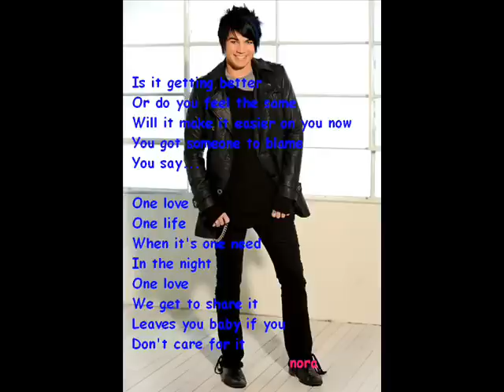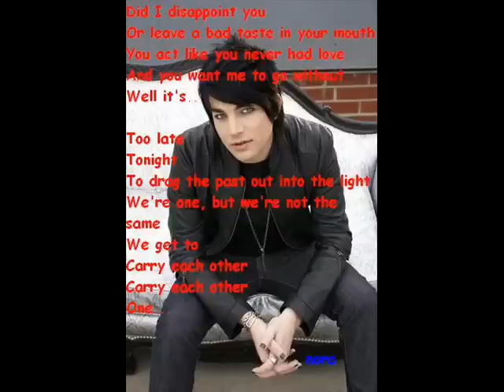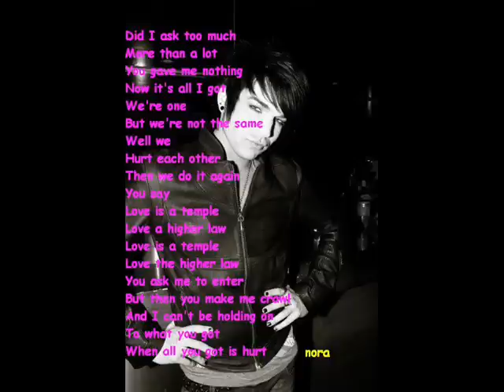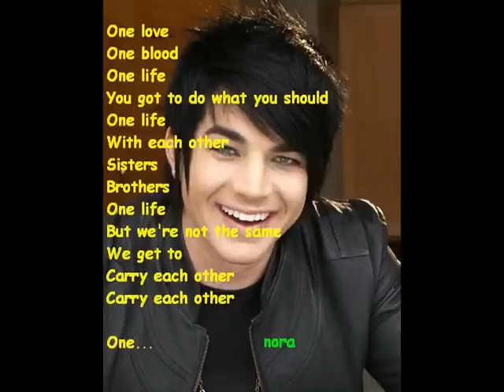Adam Lambert - One Studio Version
Adam Lambert - One